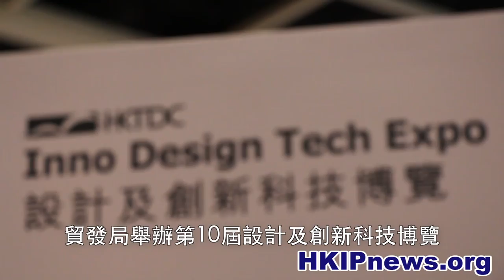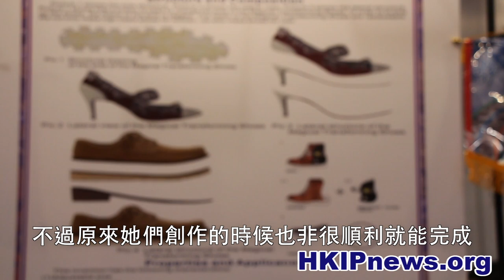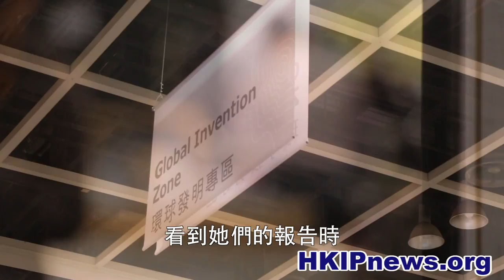[HKipnews]創新科技博覽 台灣顯無限創意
貿發局舉辦第10屆「設計及創新科技博覽」，吸引來自17個國家及地區，超過400家參展商參展，今年，台灣的中華創新發明學會率領過百件專利發明參展。

記者：黃佑銘 李嘉怡

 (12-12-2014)